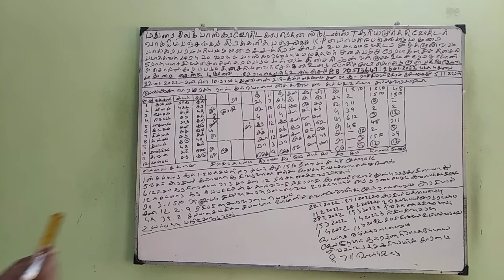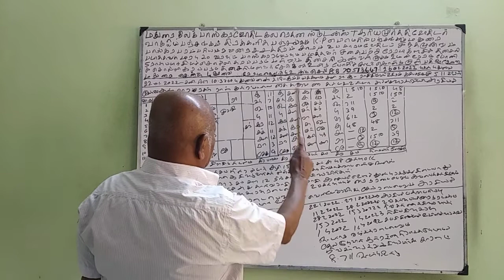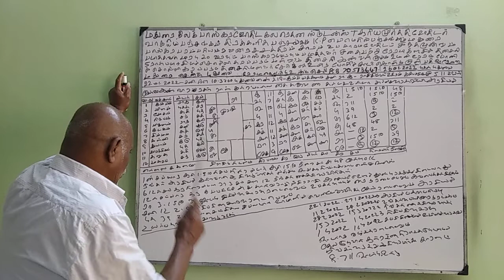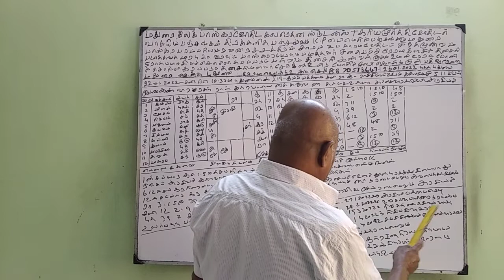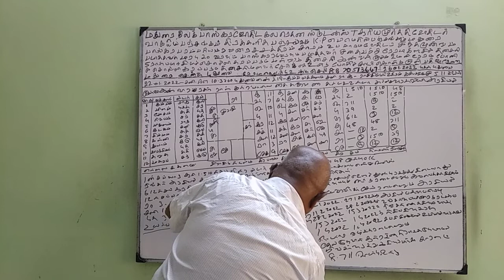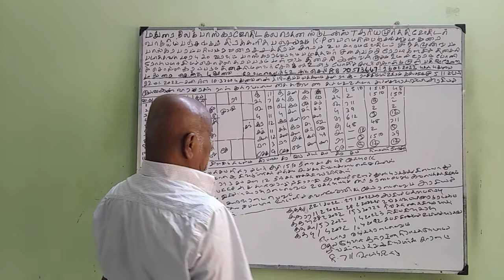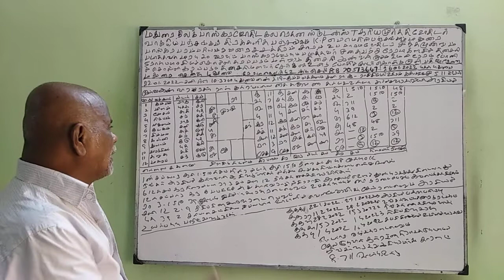Baskara Astrology Student - கைது & தண்டனை (26-JAN-22) Sooriya murthy#KP​​